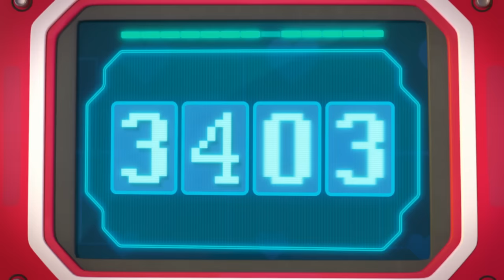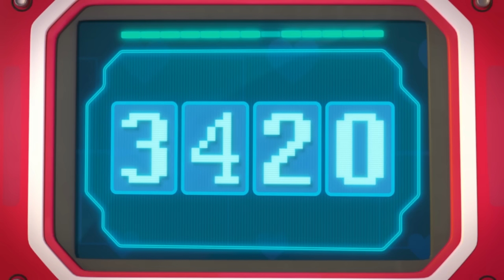Rusty Races to Deliver Ralph to Liam! +MORE | Rusty Rivets 2H Compilation｜Cartoons for Kids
In these full episodes of Rusty Rivets, in these full episodes of Rusty Rivets, Liam forgot to bring Ralph with him on his very first trip! But don't worry! Rusty and Ruby on the rescue! Their super-fast race car will definitely beat the traffic and allow them to deliver Ralph on time! Modify, customize, Rustify! Gear up for mechanical mayhem with a young inventor named Rusty and his team of customized robots! Along with his best friend, Ruby and robo dino, Botasaur, Rusty repurposes spare parts to create some of the wildest and coolest contraptions around! Don’t miss any of the games, gadgets, and good times of Rusty Rivets!